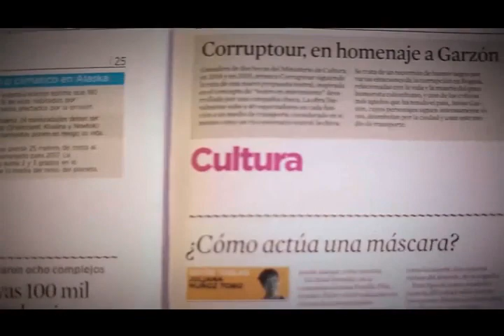XII Festival Internacional de Tango de Medellín [Parihueliando con vos] Telemedellín